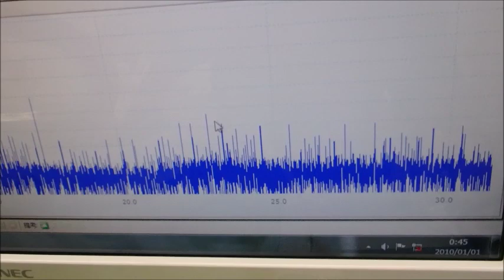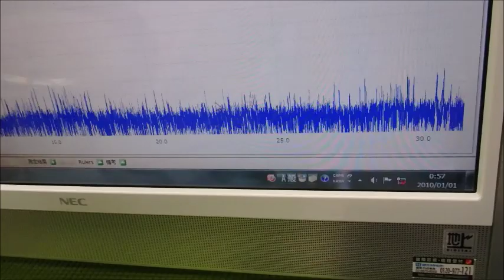メガヘルツの超音波発振制御技術 ultrasonic-labo